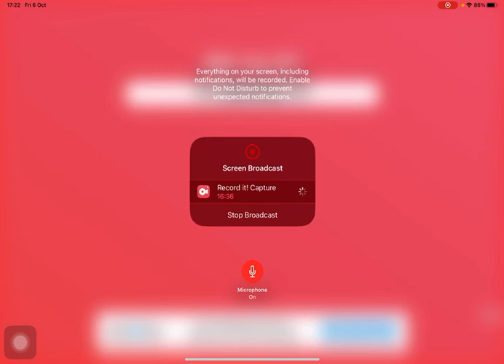Testing Ash and seeing his durability